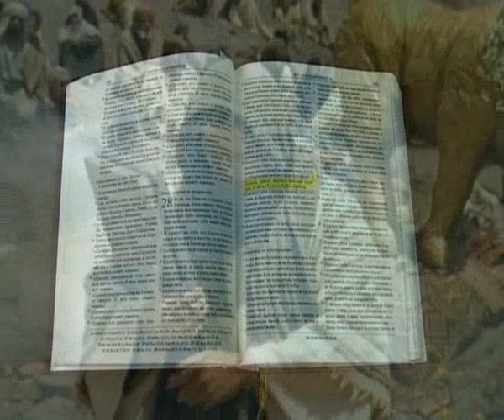К П Петров - И будешь господствовать